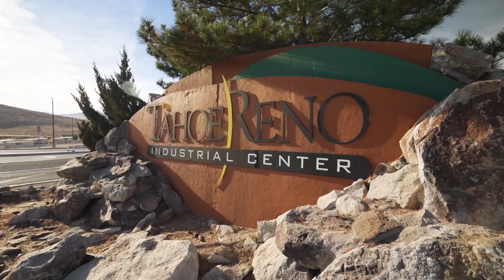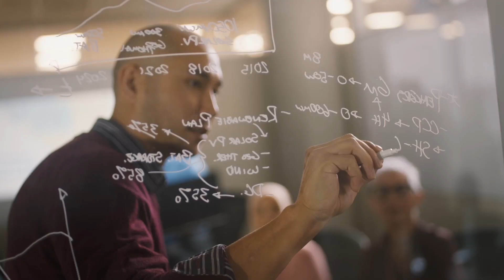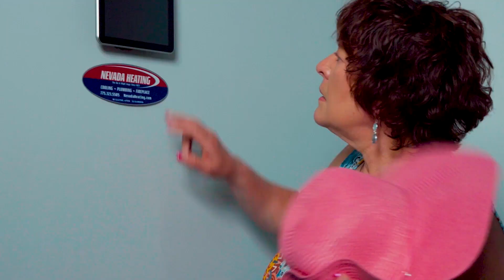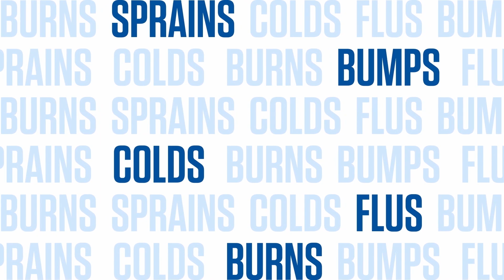Nevada Newsmakers - May 17, 2024 - Wes Duncan, Grant Denton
Guests: Wes Duncan, Sparks City Attorney
Grant Denton, Founder/Executive Director, Karma Box